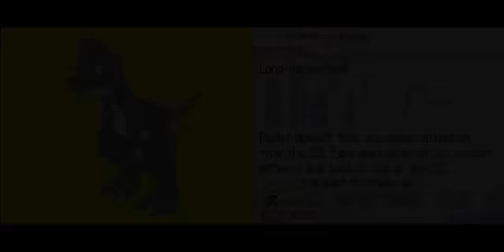Fossil Fighters Walkthrough-Part 5-The Chapter 2-In Pyramid Digadigamid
Ok...
The final part of chapter 2 is here.
After cleaning some fossils and discover new vivosaurs,it's time to discover the secrets of pyramid Digadigamid.

Revived vivosaurs here:
Nychus-{Head Part}-Fire type Vivosaur
S-Raptor-{Body Part}-Fire type Vivosaur
Lexo-{Head and Body Part}-Earth type Vivosaur
Pachy-{Head and Body Part}-Earth type Vivosaur